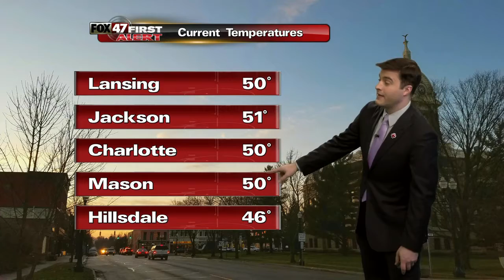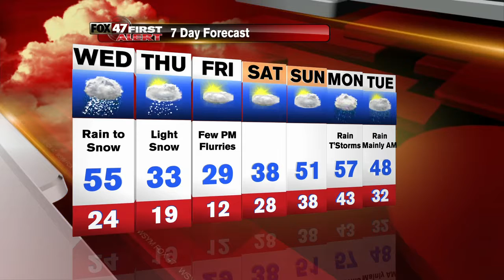Jim's forecast 3-1